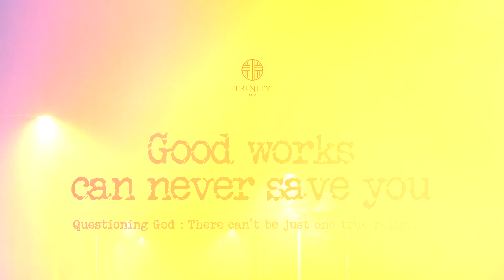Good works can never save you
Join us every Sunday, 10 a.m. CST at TrinityChurchChicago! Let’s enjoy and share the grace of Jesus!